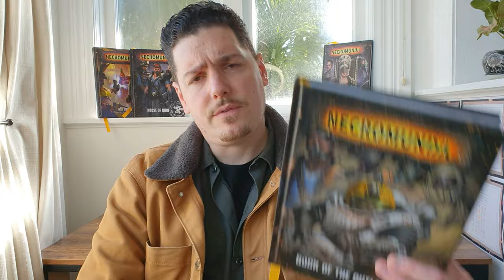Necromunda - Sump Banter Episode 17 - Ash Wastes Custom Vehicles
Custom Vehicles for all in Necromunda ash wastes